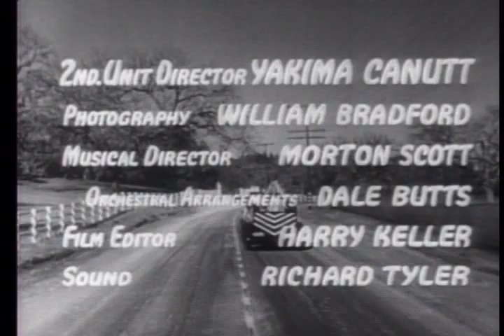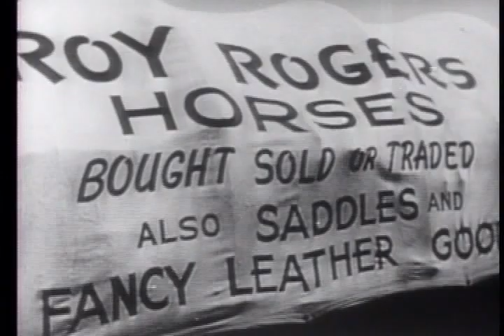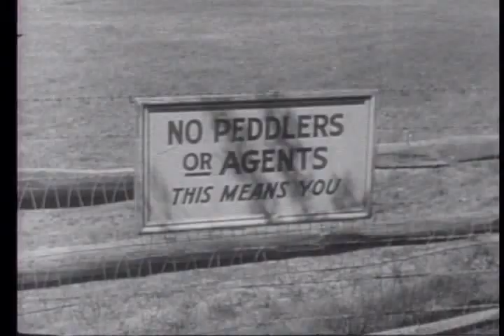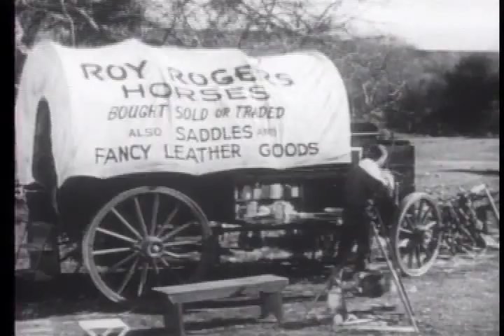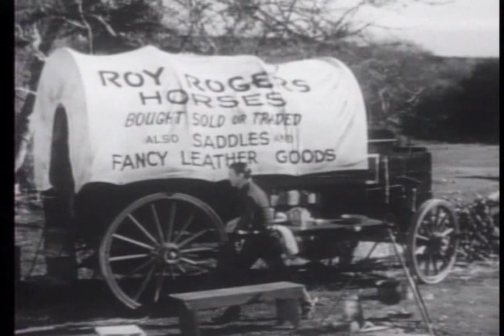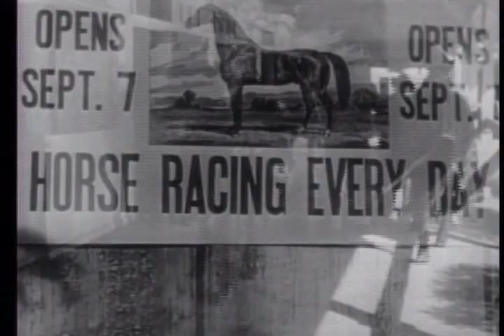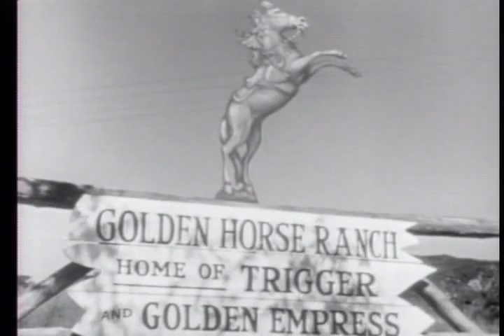My Pal Trigger 1946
Cast
Roy Rogers                          Roy Rogers
Dale Evans                          Susan Kendrick
George "Gabby" Hayes Gabby Kendrick
Jack Holt                         Brett Scoville
Leroy Mason                        Carson
Roy Barcroft                        Hunter
Sam Flint                        Sheriff
Kenne Duncan                Croupier
Ralph Sanford                Auctioneer
Francis McDonald        Storekeeper
Harlan Briggs                Dr. Bentley
William Haade                Davis
Alan Bridge                        Wallace
Paul E. Burns                Walling
Frank Reicher               Magistrate
Bob Nolan                       Bob Nolan

Crew
William Bradford               Cinematographer
Gano Chittenden               Art Director, Production Designer
Harry Keller                       Editor
Howard Lydecker              Special Effects
Theodore Lydecker      Special Effects
Frank McDonald              Director
Armand Schaefer              Producer
Morton Scott              Music Director, Composer
John K. Butler             Screenwriter
Yakima Canutt             Director
Jack Townley             Screenwriter
Earl B. Wooden             Set Design
Adele Palmer             Costumes
John McCarthy             Set Design
Bob Mark                     Make Up
R. Dale Butts                    Composer
Dick Tyler                    Sound/Sound Designer